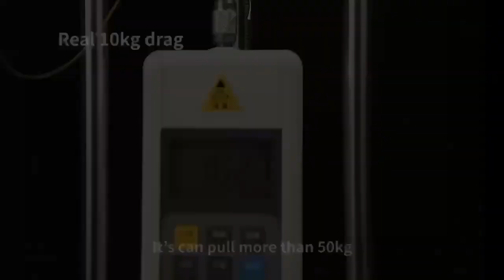Рыболовная металлическая катушка Fishing Ссылка на товар в комментариях/Product link in comments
Спиннинговые катушки RYOBI RANMI RY Катушка для морской и пресноводной рыбалки Сверхлегкий металлический каркас Гладкие и прочные высокоскоростные рыболовные катушки

RYOBI RANMI RY Spinning Reels Saltwater Freshwater Fishing Reel Ultralight Metal Frame Smooth and Tough High Speed Fishing Reels